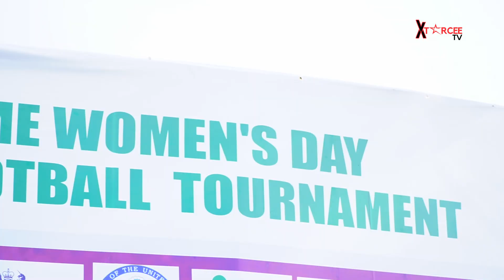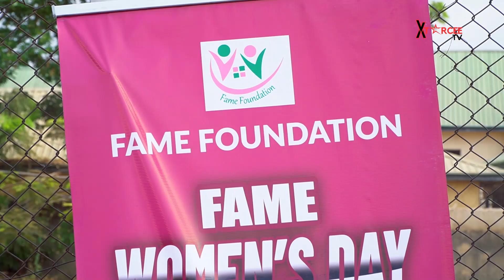Xtarcee tv media report on FAME annual women's day football tournament.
In commemoration of International Women’s Day 2024, FAME Foundation held its annual Women’s Day football tournament.

The event was aimed at celebrating women’s achievements, promoting gender equality, and empowering women around the world.

The event was graced with dignitaries such as Nana Shettima, wife of the vice president, who was represented by Bilikisu Kyari, wife of Abubakar Kyari, Minister of Agriculture and Food Security, David Greene, USA Deputy Chief of Mission to Nigeria, Mrs. Gill Lever, Deputy British High Commissioner to Nigeria, among others.

These are some media reports from the event.